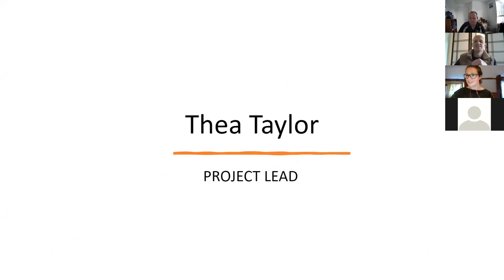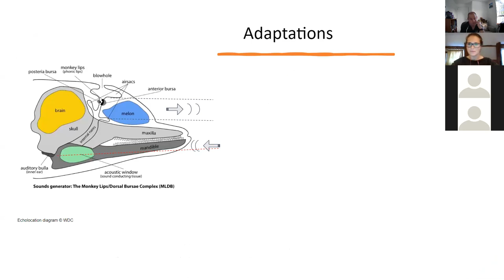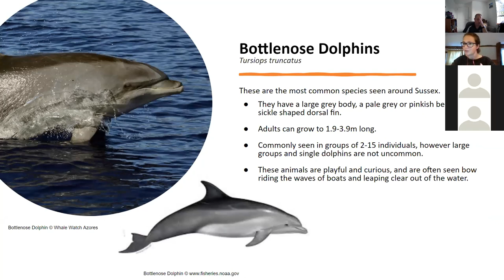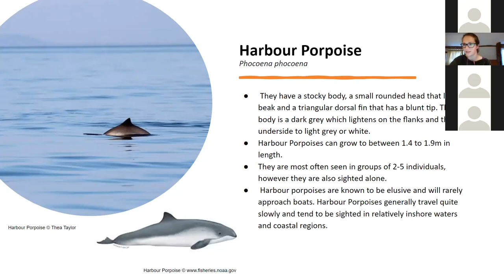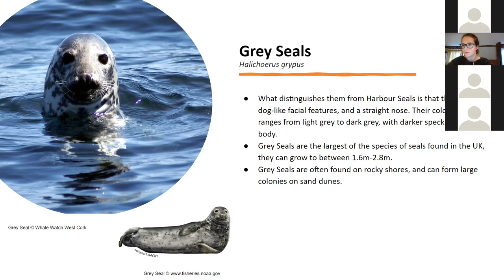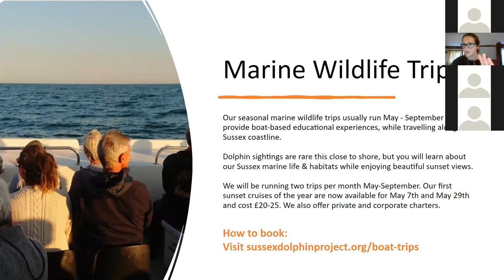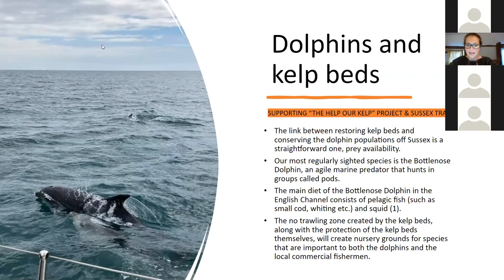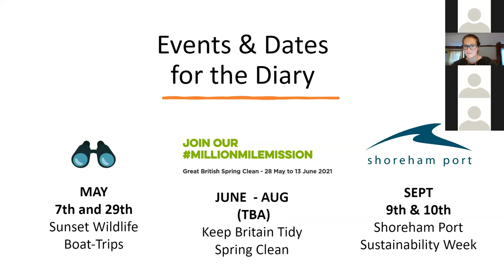Sussex Dolphin Project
Listen to the incredible speech from the Sussex Dolphin Project and the amazing work they are doing to help regenerate the kelp forests which will improve water quality, marine life reproduction and should help support growing numbers of Dolphins. Also see how you can get involved!